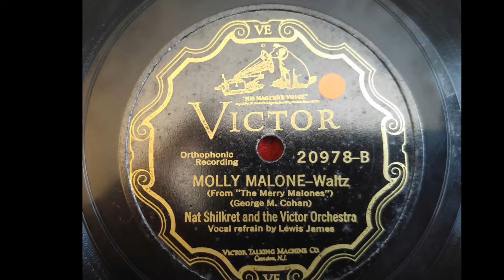Molly Malone - N. Shilkret &The Victor Orch. - Victor - 20978 - 1927 (Olotonal take)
Molly Malone
(Georges M. Cohen)

Nathaniel Shilkret
And The Victor Orchestra

Recorded for Victor on Nov 11th 1927

Victor Electric 20978

Phonograph: Pathé Olotonal
Modern Style tabletop

Reproducer: Modified Pathé Dual Standard
D-130:
-Diaphragm: Victor Orthophonic
-Spider: Pathé Olotonal
-Needle bar & bearings: Pathé D-130
-Body: Pathé Dual standard D-130
-Front cover: Pathé Olotonal